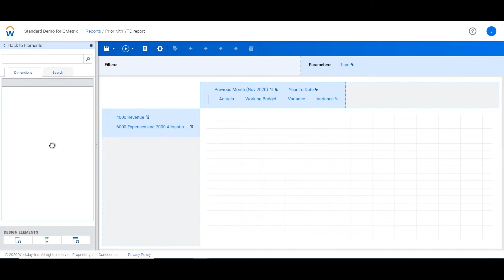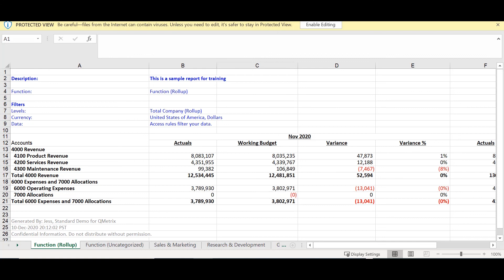How to repeat reports (web reporting) – Workday Adaptive Planning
Repeating reports allow you to create one report with a repeating element, so that a new report is created for each variable. The following video demonstrates how Repeating Reports can be applied in web reporting.

Don't miss any of these video tips. We post them regularly on LinkedIn.

00:00 Intro
00:23 Repeating reports
00:54 Show sheets
01:11 Expand function

ABOUT WORKDAY ADAPTIVE PLANNING
Workday Adaptive Planning (formerly known as Adaptive Insights) is a market-leading cloud enterprise planning solution that enables finance teams to plan more accurately and dynamically, driving better business decisions.

ABOUT QMETRIX
QMetrix is a Certified Platinum Solution Provider and Preferred Accredited Partner of Workday Adaptive Planning. We provide professional advisory services that empower our clients to operate with the agility needed in today’s business environment. We serve clients across Australia, New Zealand and South East Asia, providing end-to-end solutions from analysis to design and delivery.